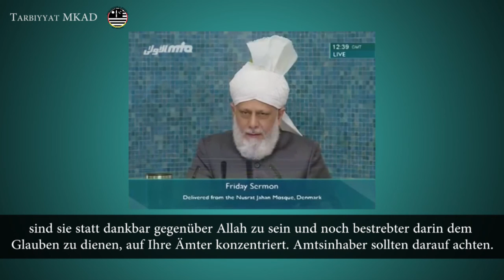Folge dem Kalifen | Der Opfergeist der Gefährten des Heiligen Propheten (06.05.2016)